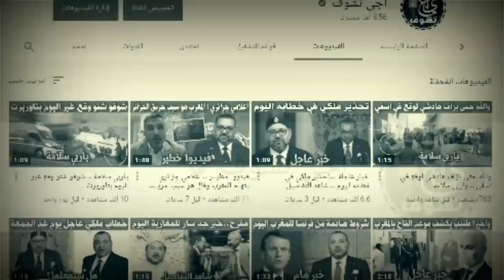عاجل ورسمي .. عودة الحجر الصحي الليلي ابتداء من يوم غد و اغلاق ثلاث مدن